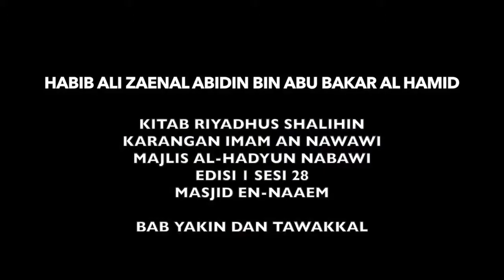Habib Ali Zaenal Abidin Kitab Riyadhus Shalihin Sesi 28 (Yakin dan Tawakkal)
Habib Ali Zaenal Abidin Bin Abu Bakar Al Hamid

Perbahasan Kitab Riyadhus Shalihin - karangan Imam An-Nawawi.
 Sesi 28 (Yakin dan Tawakkal)

14 Februari 2018- sesi 28 di Masjid En-Naaem